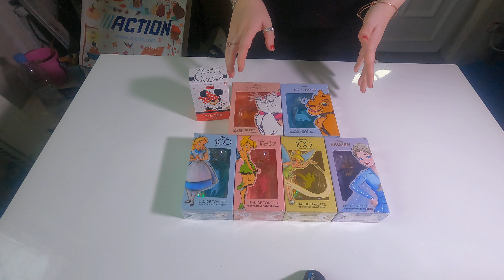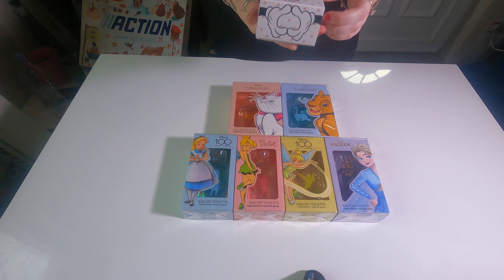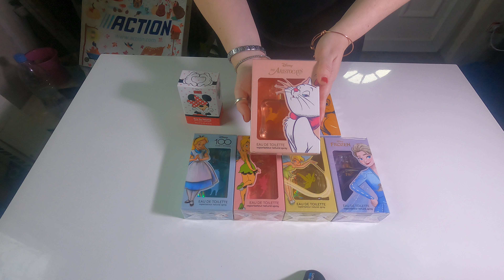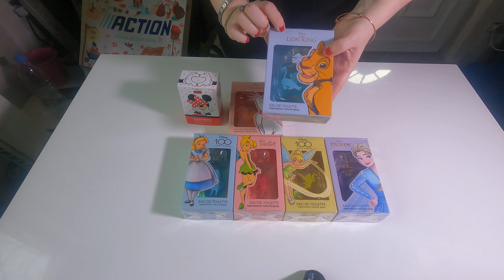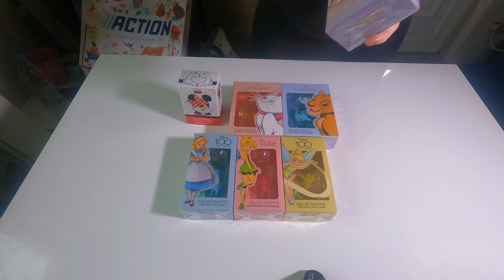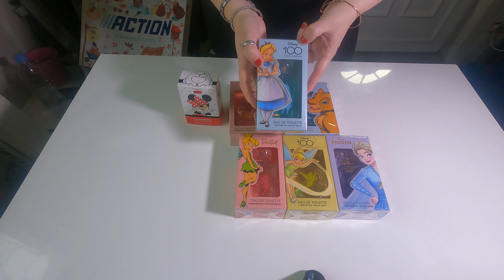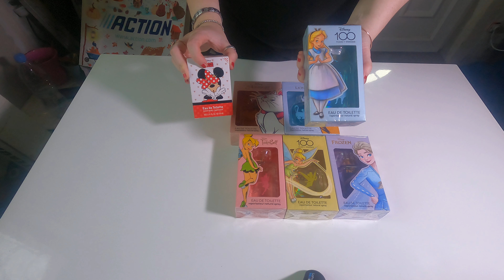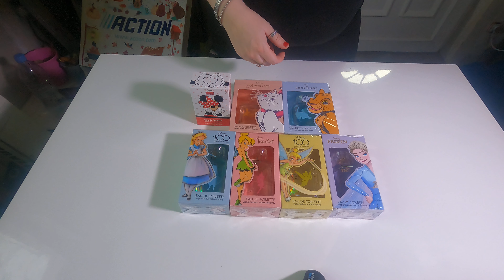Petite Vidéo sur la Présentation des Parfums Disney ✨️✨️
Aujourd'hui je vous ai faite cette petite vidéo sur la présentation des parfums Disney que je m'étais acheter à Action 🙂👍🏻

Salut et bon Visionnage à vous tous bisous 😘💋